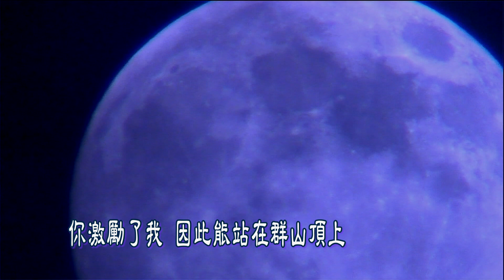雲彩伴月行 - 中秋節快樂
中秋- 雲彩伴月行 -2010年內湖拍攝23.30 pm